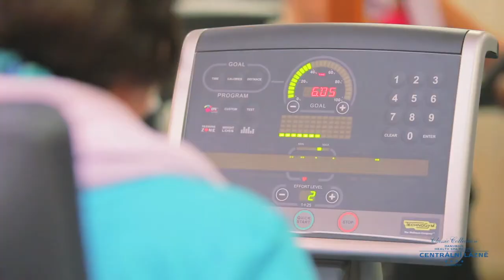Spa resort Centrální Lázně na milujemewellness.cz - specialisté na wellness pobyty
Spa resort Centrální Lázně je nejzachovalejší lázeňský dům na jednom z nejlepších míst v centru Mariánských Lázní. Na jeho místě je Mariin pramen, kde byly založeny lázně. Hotel se řadí do kategorie luxusních s 4*superior. Pokoje jsou rozděleny na typy komfort a superior s veškerým odpovídajícím vybavením. Stravování formou polopenze je podáváno bufetovou formou, takže o dobré jídlo se nemusíte strachovat. Jelikož je v hotelu zázemí pro lázeňské pobyty na komplexní léčbu, můžete se spolehnout, že budete spokojeni i s pobytem na kratší dobu.

Kompletní nabídku pobytů od wellness pobytů, přes víkendové pobyty naleznete na našem portálu.